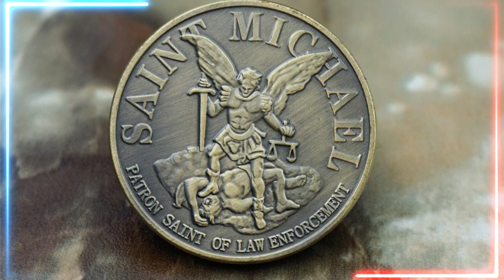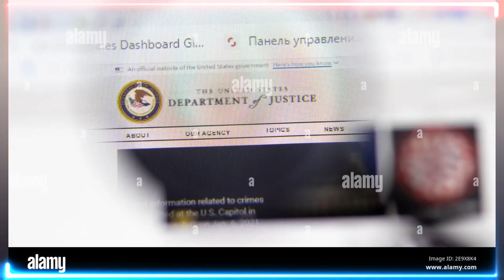🚨🚨 ULTIMA HORA Departamento de Justicia al Descubierto NOTICIAS DE ESTADOS UNIDOS 10 JULIO 2023